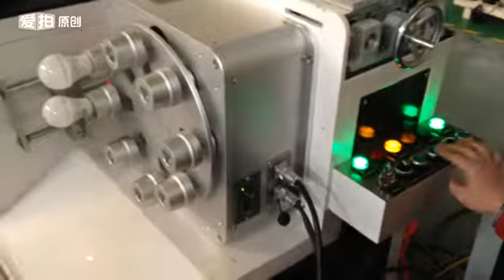(LED Bulbs) Customized Fiber Laser Marking Machine for LED industries